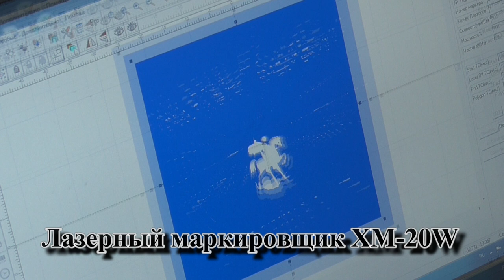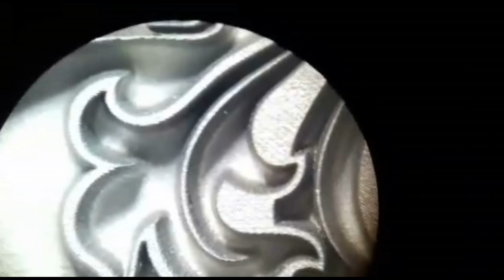Глубокая лазерная гравировка на металле. Изготовление клише, лазером XM-20W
В видео показан процесс изготовления клише для тиснения из магния, с помощью универсального лазерного гравера по металлу XM-20W.
Процесс изготовление магниевого клише занял в общей сложности 13 часов. Качество получившегося клише - очень высокое.
Сравнение клише, полученого путем глубокой лазерной гравировки и другого клише сделаного фрезером (фрезерным станком) под микроскопом, показывает "сокрушительную победу" лазерного гравировщика над фрезером.
Начни простой и доходный бизнес по лазерной гравировке и резке. Купи лазерный станок для бизнеса и начинай зарабатывать уже завтра!
Все оборудование можно купить в кредит.
Переходи на наш сайт, заказывай универсальный лазерный гравер по металлу XM-20W:
Получить консультацию - звоните:
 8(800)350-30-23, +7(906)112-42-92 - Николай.